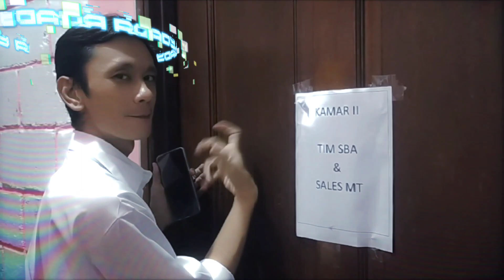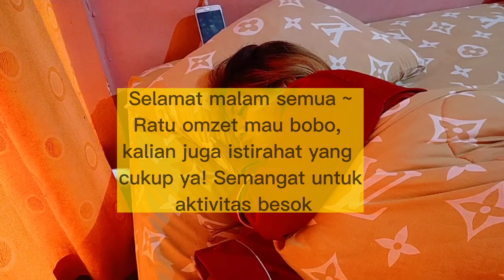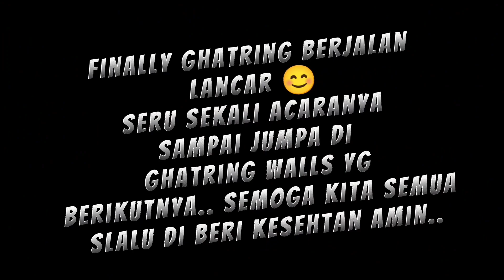GATHERING WALLS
alhamdullilah Ghatring walls telah sukses dilaksanakan, skng kita persiapakan diri untuk Ghatering Nasional